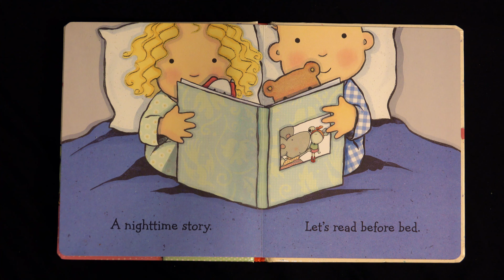Good Night, I Love You - Books for Kids read aloud! Caroline Jayne Church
Caroline Jayne Church and her loveable, huggable toddlers are back! A bestselling author and illustrator, Church's books have been enormously successful across all channels, but none of them have done better than her padded board books: I Love You Through and Through and How Do I Love You? Now Church brings us Good Night, I Love You--the quintessential get your children ready for bedtime book. With the charming illustrations that we have come to know and love and wonderful rhyming text, this book will no doubt be a success through and through.